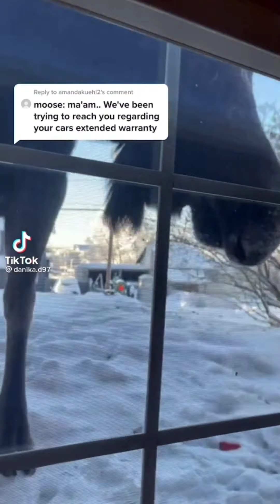TIK TOK Chronicles Part 1